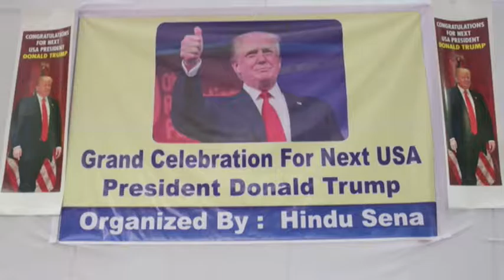Hindu Sena, el partido untraderechista de la India que apoya a Trump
Las estrambóticas muestras de apoyo al candidato republicano a la presidencia de Estados Unidos, Donald Trump, la última de ellas el viernes en Nueva Delhi para celebrar por anticipado su victoria electoral, han sacado del anonimato a la minoritaria formación ultraderechista Hindu Sena.